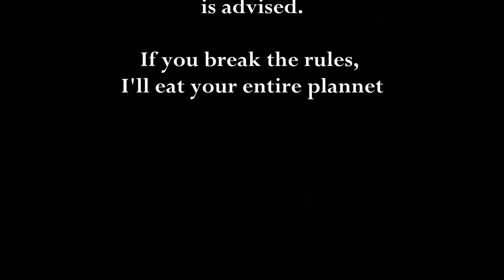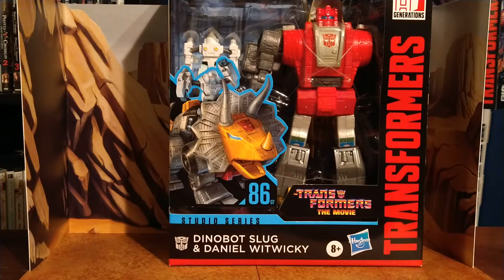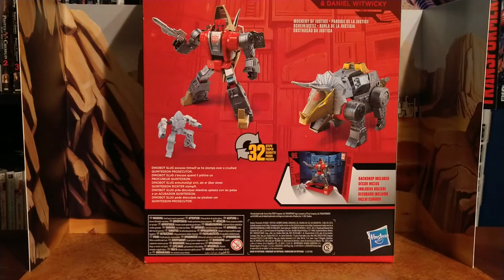Toy review SS86 - Slag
Hi everyone, welcome to my 2nd Toy review. This time I recorded this way too tired comming back from a Water Park, and it shows. But it's here and it's done. Enjoy my quick review of SS86 Slag!